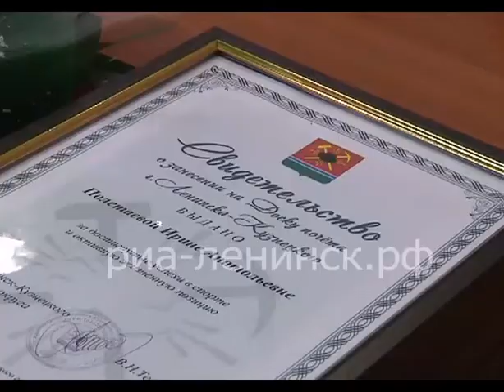На аппаратном совещании глава городского округа Вячеслав Телегин вручил значками ГТО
Новую рабочую неделю открыло аппаратное совещание, которое провел  глава  городского  округа  Вячеслав  Телегин. Совещание началось с приятного момента награждения  значками  ГТО,  медалями,  почетными  грамотами  и  благодарственными письмами администрации  Ленинск-кузнецкого  городского  округа.